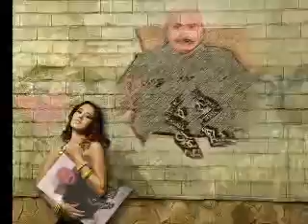darigon786mer chnad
darigon786